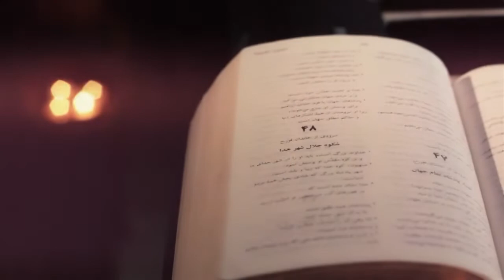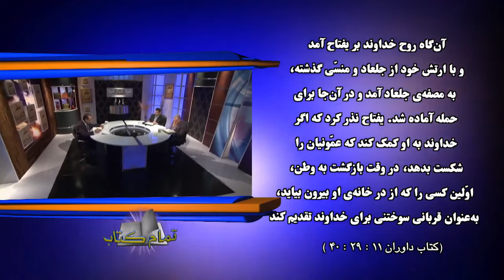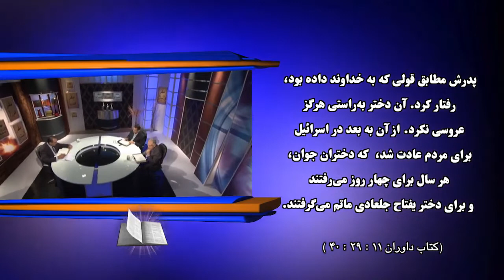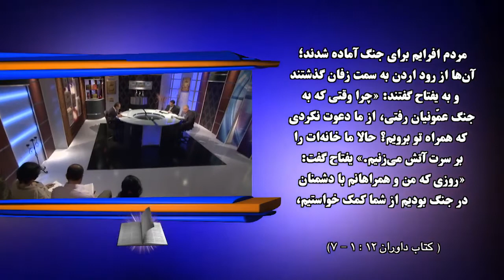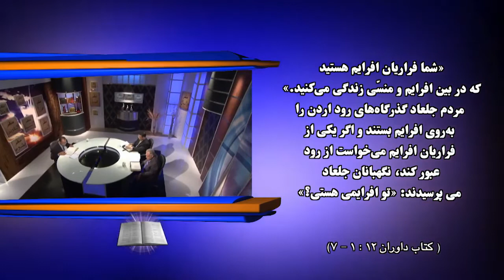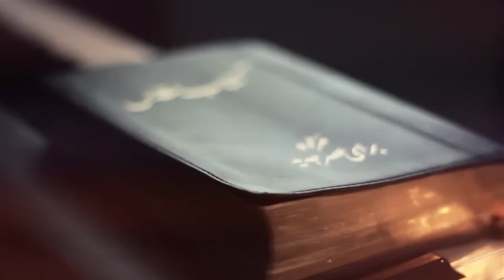"کتاب داوران (فصل‌های یازدهم و دوازدهم) - قسمت ۸ - "تمام کتاب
فصل های یازدهم و دوازدهم
قسمت هشتم
مجری برنامه:برادر عیاد ظریف
میهمانان:برادران صفوت تدروس و محب نصیف